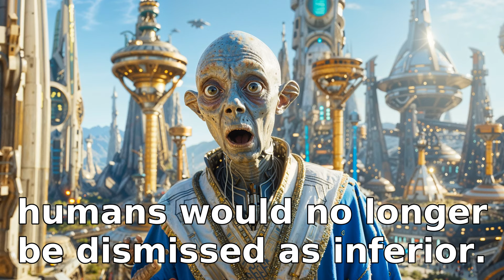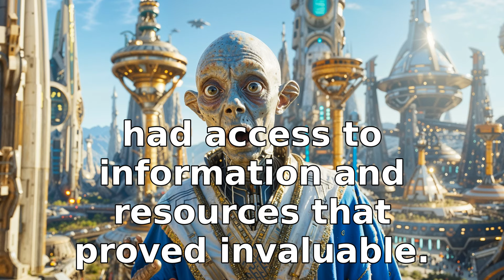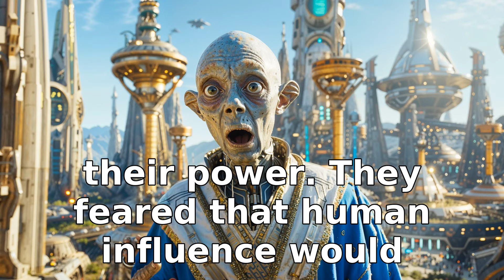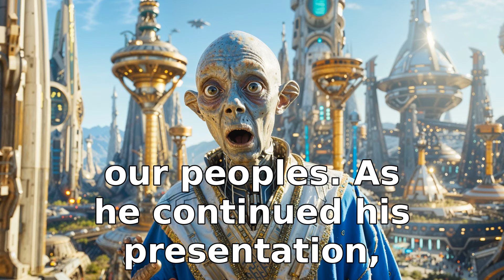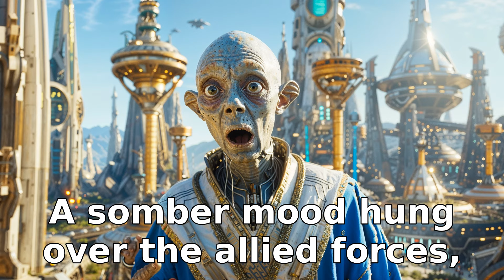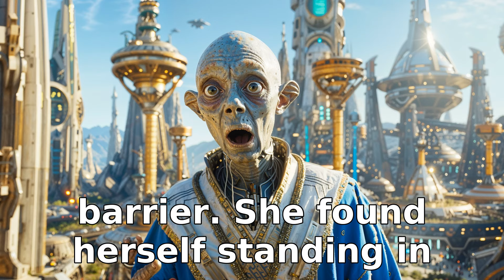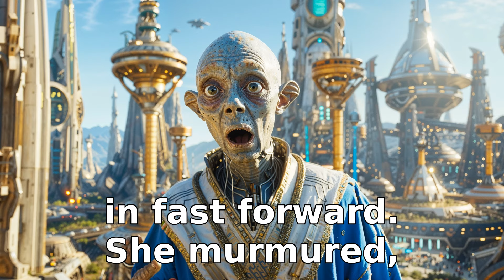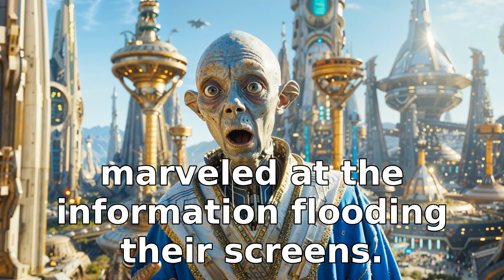Alien Scholars Shocked By Human Mastery Of Quantum Computing | HFY Sci‐Fi Story